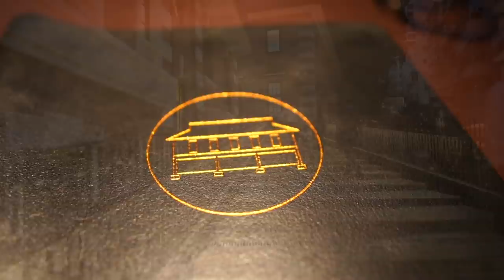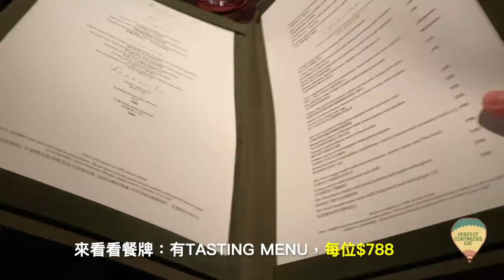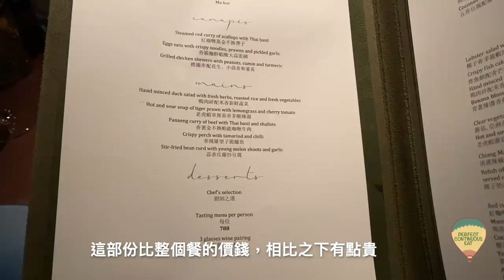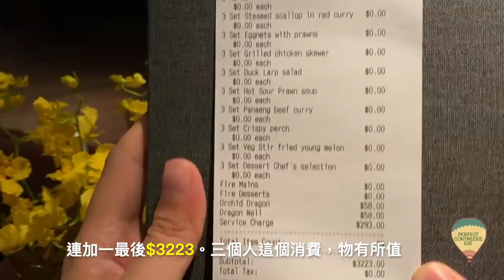【摘星之旅⭐️】全港唯一米芝蓮一星泰國菜 Aaharn｜尋找失落於古譜中的泰式風味｜名廚落戶大館 酸辣甜三味絲絲入扣｜One Star Michelin Thai Food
一個澳洲人，但窮一生精力去鑽研泰菜，癡迷程度甚或去尋找隱藏於古譜當中、散落於民間之中的傳統泰菜。如此一個醉心於泰菜，乃至於獲得了亞洲50最佳餐廳終身成就獎的名廚，能夠帶來如何不一樣的泰式衝擊？